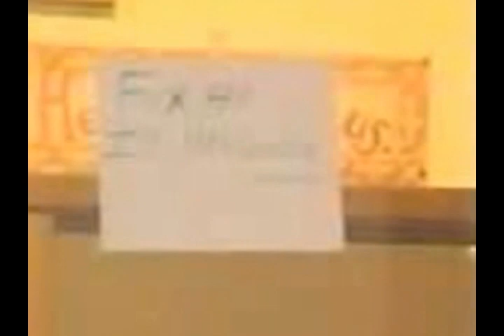Intergalactic Rap Attack - Atari Blitzkrieg (video by 41) (2010)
A track by rapper Atari Blitzkrieg feat. C-Ray Walz.
Video by me, Fortyone.

Already on the artist's YouTube channel

As requested/suggested by the artist I grabbed and used a bunch of anime style action clips. My skills were not that sharp but overall I think it works as nice music video.

hip hop underground hip hop independent hip hop underground rap anime hip hop anime rap music video